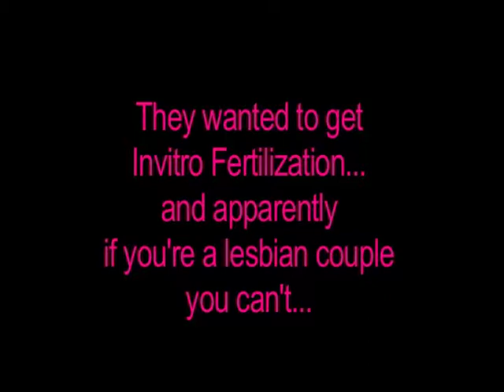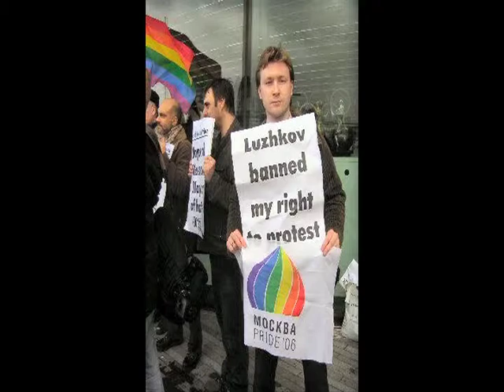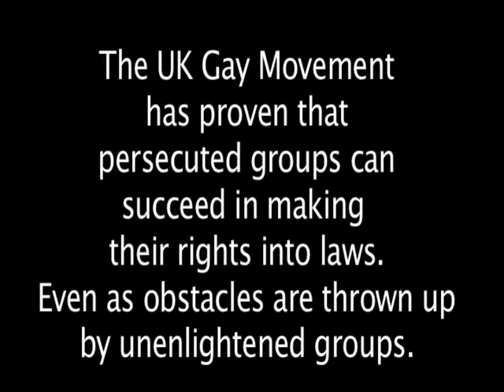Gay In the UK: 2000s cont. and Conclusion_Part 5